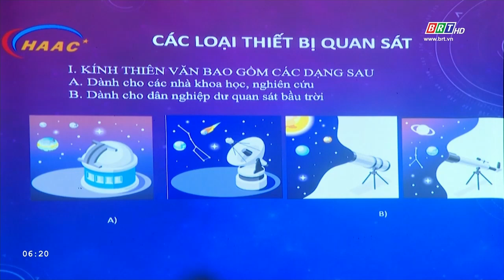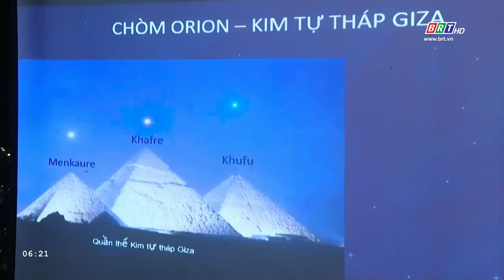Chia sẻ và lan toả niềm đam mê khám phá thiên hà vũ trụ cho thiếu nhi BR-VT | BRTgo